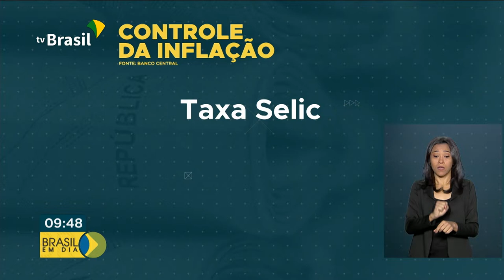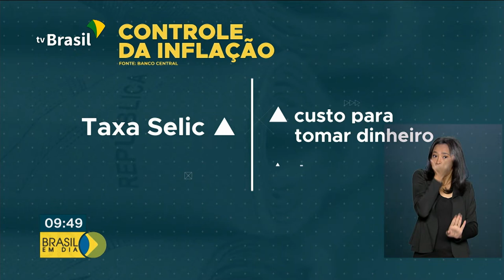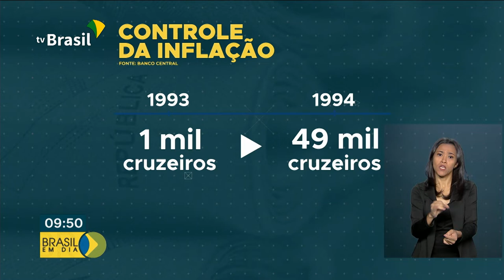Sistema de Metas de Inflação completa 20 anos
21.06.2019 -  Neste mês de junho, o sistema de Metas de Inflação completa 20 anos. Criado pelo governo para manter o controle de preços, esse regime tem sido exitoso no Brasil e no amplo conjunto de países que o adotam. Por ele, os bancos centrais atuam para que a inflação efetiva esteja em linha com uma meta pré-estabelecida. Veja mais sobre o assunto.